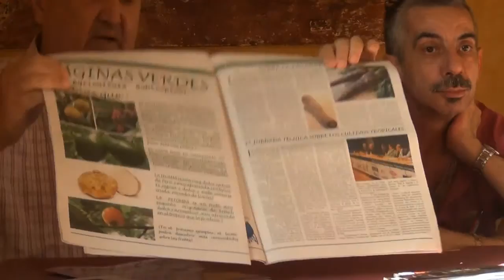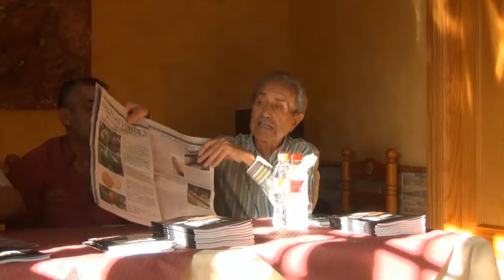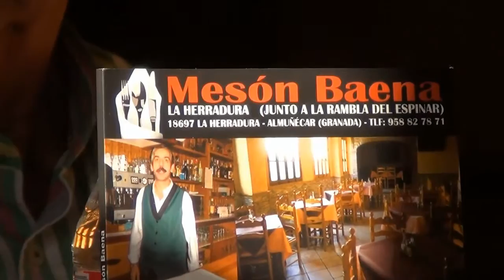Presentación Libro Baena